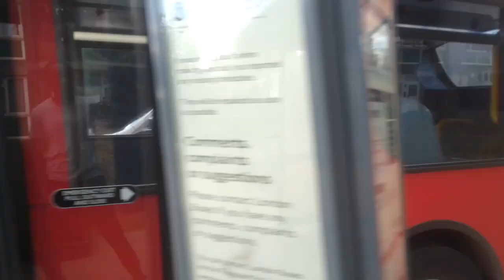GAL E270 On Bus Route 178 (6)